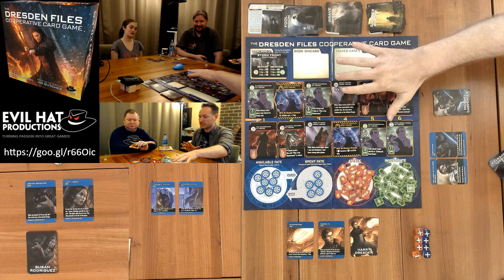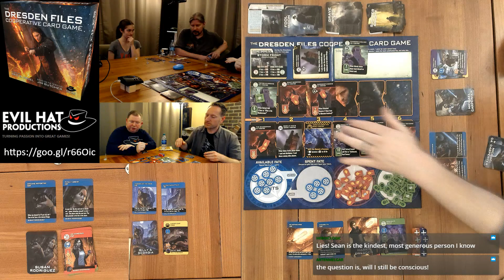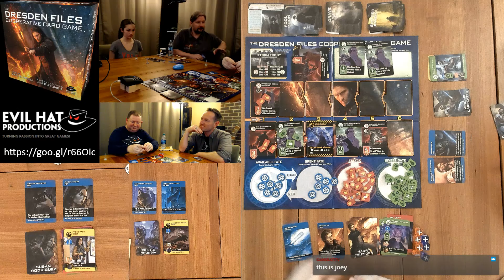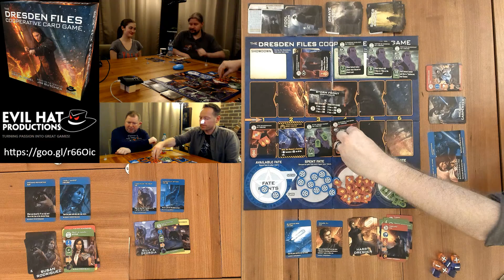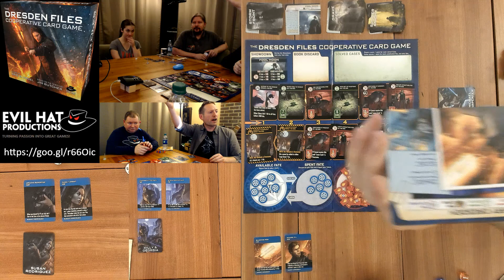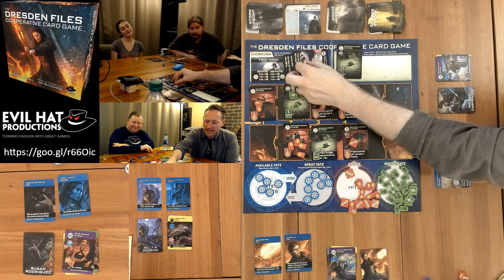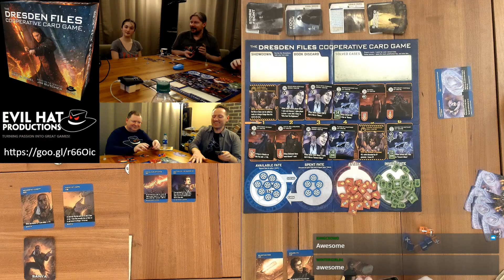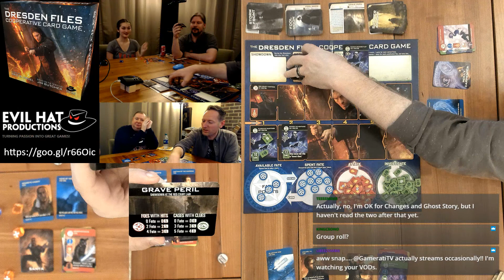Dresden Files with Designer Eric Vogel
Watch Forged by Geeks play the new cooperative card game Dresden Files with Eric Vogel, the designer of the game.

This is a recording of our Live Twitch stream from May 25th, 2017.

Our Videos have Evolved with green screened cards and a new overlay.
-~-~~-~~~-~~-~- If you want to watch us Live on Twitch, check out our stream here at 1pm PST on Saturday

Our Videos have Evolved with green screened cards and a new overlay and new wireless microphones.